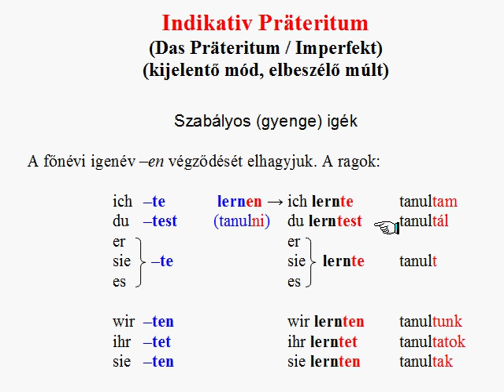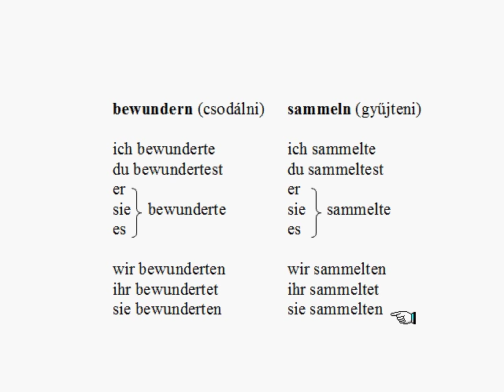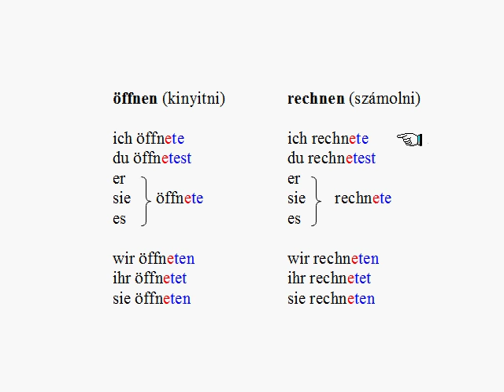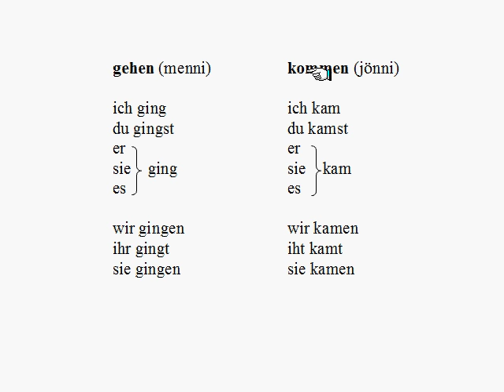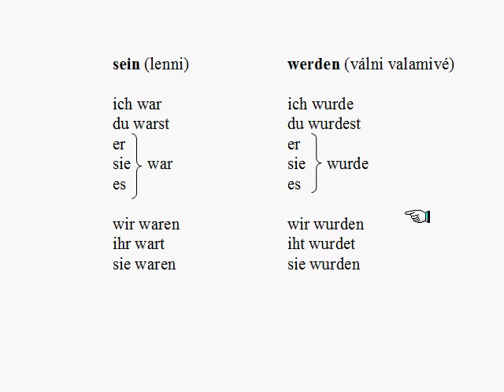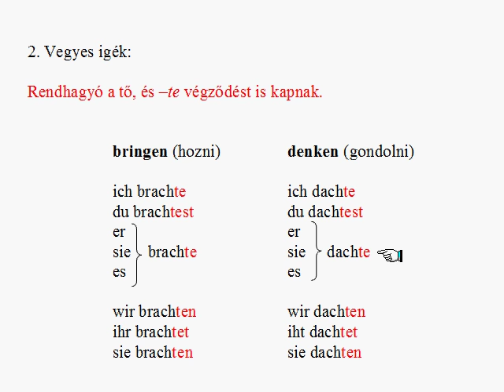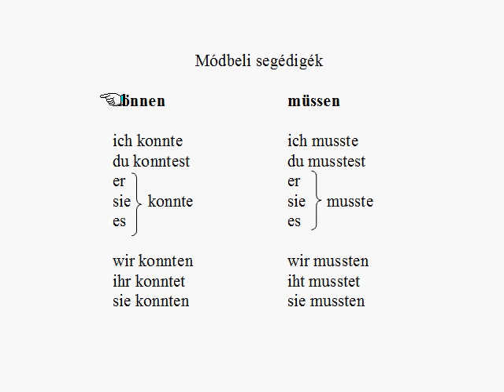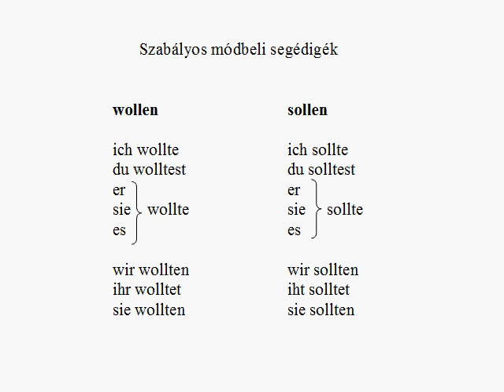Német múlt idő 1. - A Präteritum képzése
A német Präteritum múlt idő képzését ismerhetjük meg. Végignézzük a szabályos és a rendhagyó (erős és vegyes) igék képzésmódját is. Az igeidő használatával itt nem foglalkozunk, erről később lesz szó.